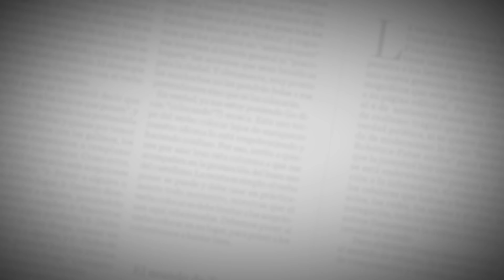Jóvenes de Barranquilla opinan sobre la situación laboral